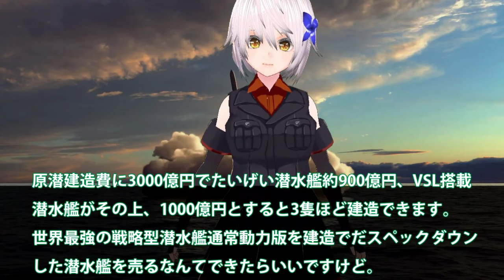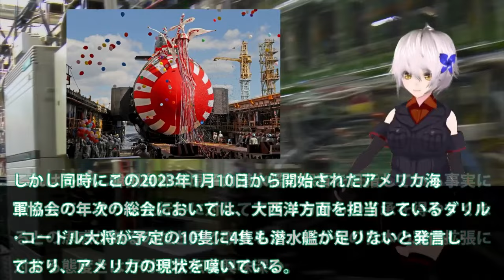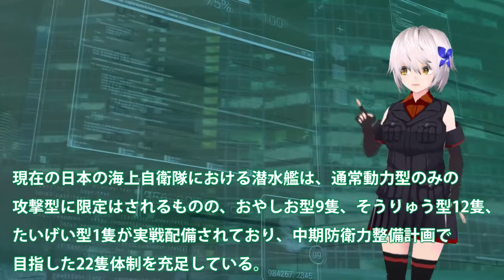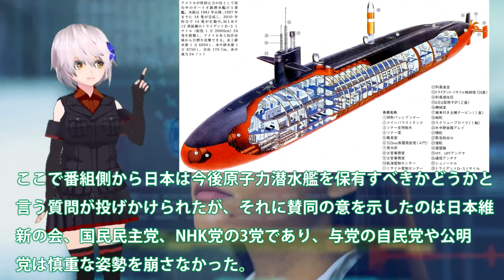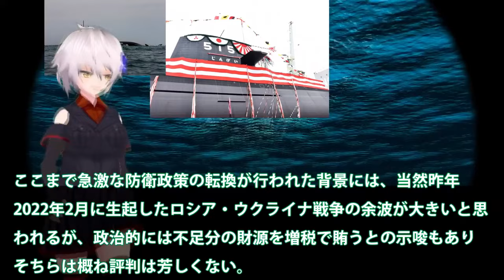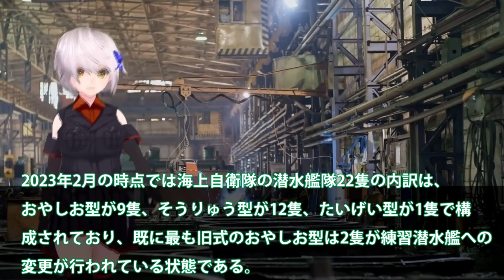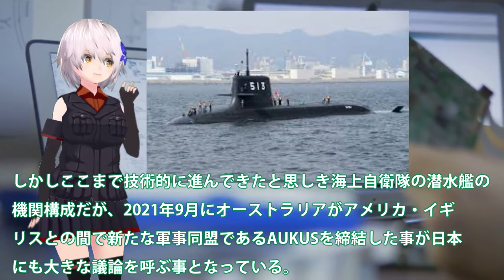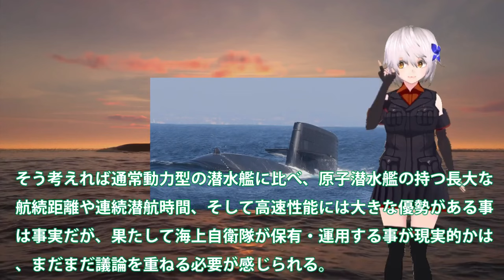自衛隊壊滅スペシャル 海自原潜建造計画白紙撤回か！たいげい型900億円で原潜建造3000億円？世界が恐れた海自潜水艦おやしお【軍事スペシャル・特集】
1海自原潜建造計画白紙撤回か！たいげい型900億円で原潜建造3000億円？世界が恐れた海自潜水艦おやしお型は・・・

2海自じんげい潜水艦進水建造で赤信号点灯か！はくげい潜水艦就役間近に潜航深度に？静粛性世界最強の潜水艦は国連恐れる・・・

引用・転載「出典：海上自衛隊ホームページ」
引用・転載「出典：航空自衛隊ホームページ」
引用・転載「出典：陸上自衛隊ホームページ」